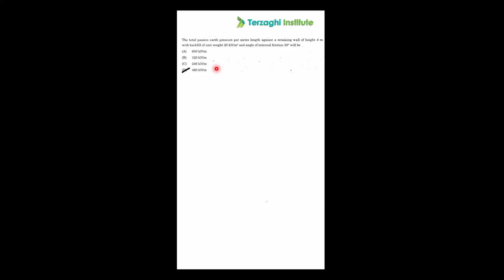TNPSC AE-2023- 1 MINUTE VIDEO SOLUTION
TNPSC has announced Dec 2023 as the tentative month of Combined Engineering Services Examination (CESE) and we all know how challenging it has become to get qualifying marks in CESE. The most reliable and authentic source to prepare for CESE is nothing but analysing its Previous Year Question Papers. Hence, in this series we will discuss TNPSC CESE and CESSE previous year questions with simple one minute solution tactics.